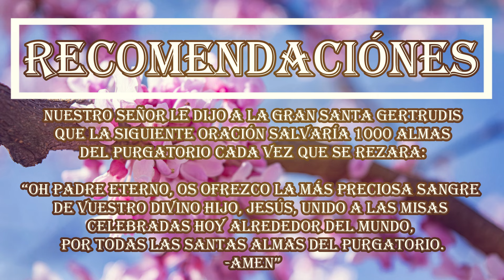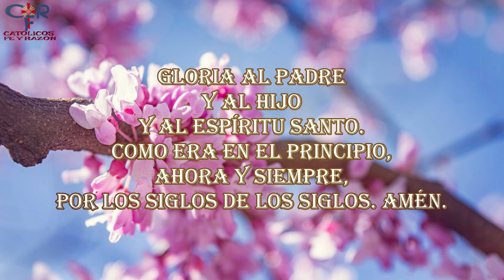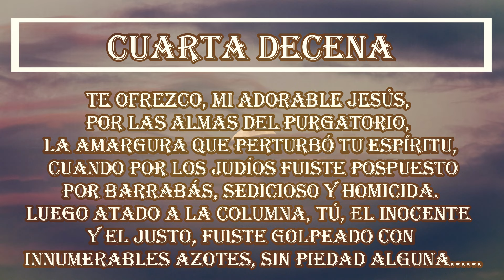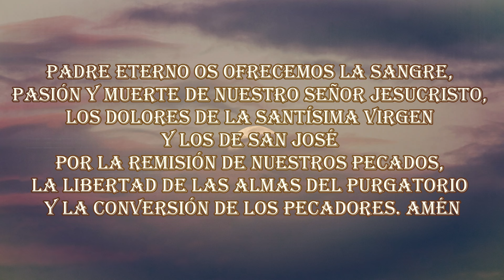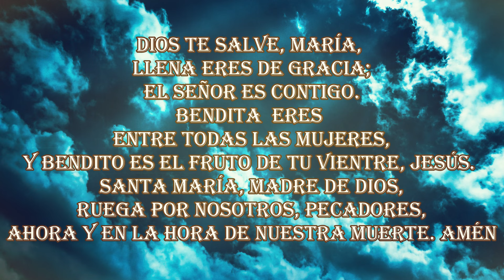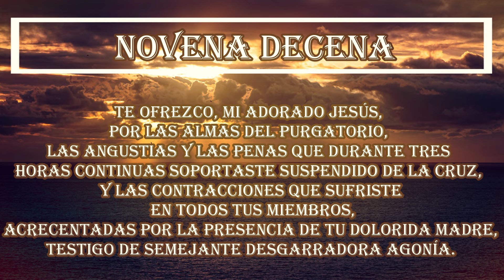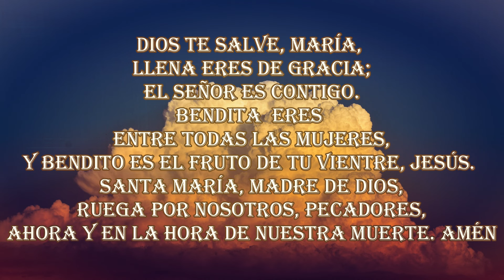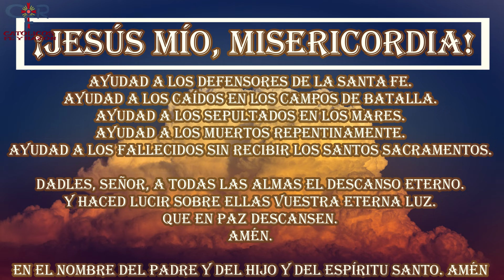ORACIÓN PARA SALVAR 1000 ALMAS DEL PURGATORIO DÍA 198